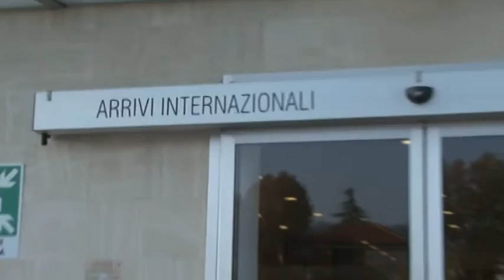Rientro abruzzesi dalla Francia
Sono atterrati attorno alle 14.45 a Pescara i turisti abruzzesi e non solo di rientro da Parigi. Ancora paura nei loro occhi. Molti di loro sono scampati agli attentati per miracolo